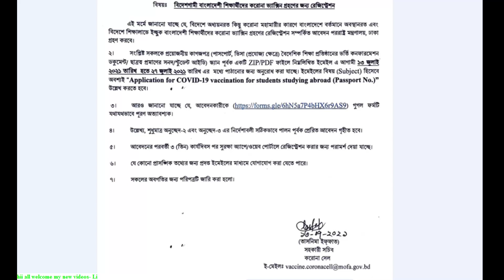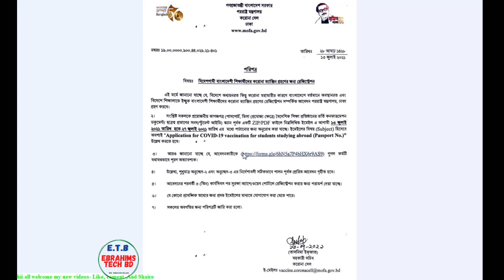বিদেশগামী শিক্ষার্থীদের ভ্যাকসিন নিবন্ধন পদ্ধতি /আপডেট নিউজ/Vaccine for abroad Student/ebrahim tech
বিদেশগামী শিক্ষার্থীদের ভ্যাকসিন নিবন্ধন পদ্ধতি /আপডেট নিউজ/Vaccine for abroad Student/ebrahim tech.// ebrahims tech bd

বিদেশগামী বা প্রবাসী শিক্ষার্থীদের ভ্যাকসিন নিবন্ধন পদ্ধতি। পররাষ্ট্র মন্ত্রণালয়ের মাধ্যমে অনলাইনে দুইধাপে নিবন্ধন করতে হবে। এই তিন কার্যদিবস পর সুরক্ষা পোর্টালে নিবন্ধন করতে হবে। How to Registration for Vaccine for abroad Student | ebrahims tech bd |

** ই-মেইলে সাবজেক্ট লিখবেন: “Application for COVID-19 vaccination for students studying      abroad (Passport No.)”

*সৌদি প্রবাসীরা এখনো টিকার মেসেজ পাচ্ছেন না - ভ্যাকসিনের জন্য SMS না পেলে প্রবাসীদের যা যা করনীয়

1/ How to BMET Registration with Ami Probashi Appনিজে নিজে আমি প্রবাসী অ্যাপে বিএমইটি কার্ড সংগ্রহ করুন

4.Movement Pass// A- Z// how to apply for movement pass online registration in bd /মুভমেন্ট পাশ আবেদন।

BMET তে রেজিস্ট্রেসন করলাম|পেমেন্টে হয়রানি?|প্রবাসীদের  ভ্যাকসিন নেয়ার পুরো পদ্ধতি|
বিদেশগামীদের টিকার রেজিস্ট্রেসন&আমি প্রবাসী কিভাবে রেজিষ্ট্রেশন করবেন? Ami Probashi Corona Vaccine

ভালো লাগলে প্লিজ সাব্সক্রাইব করবেন আমার চ্যানেল।